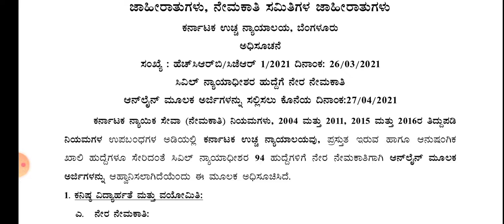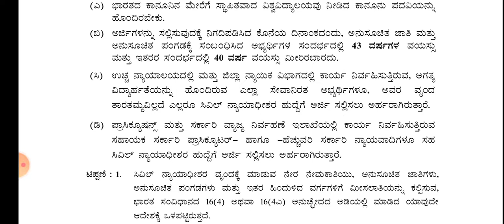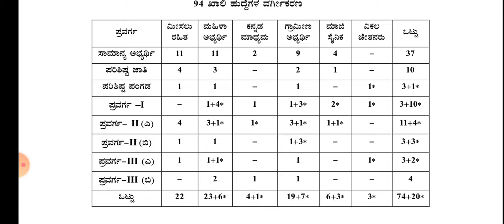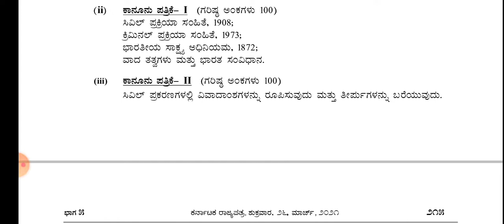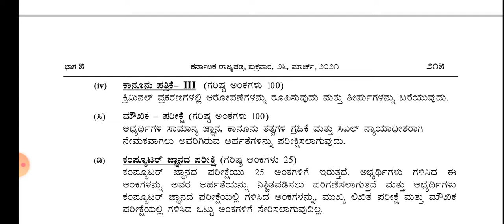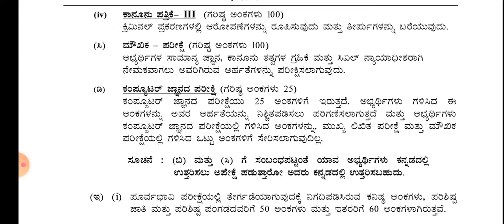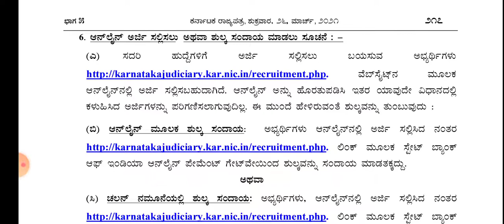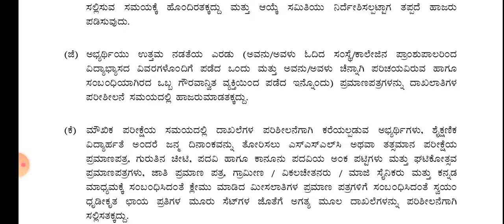ಕರ್ನಾಟಕ ಉಚ್ಚ ನ್ಯಾಯಾಲಯದಿಂದ 94 ಸಿವಿಲ್ ನ್ಯಾಯಾಧೀಶರ ನೇಮಕಾತಿ(94 civil judges recruitment notification)